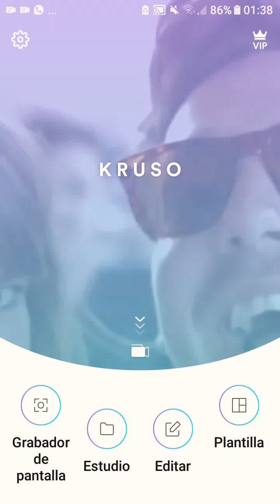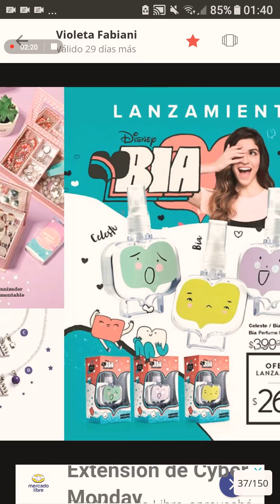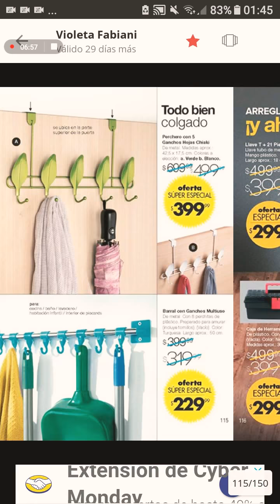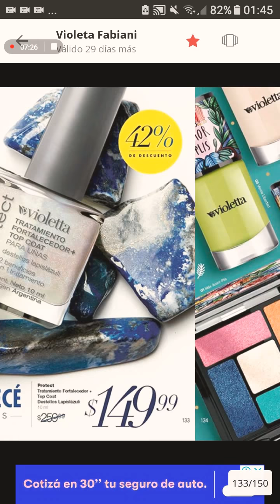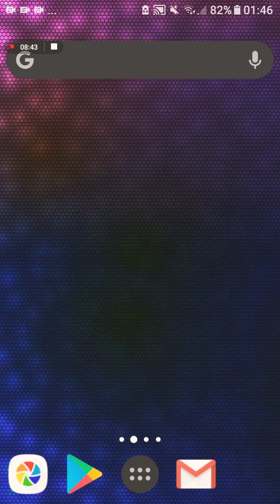PASANDO REVISTA CAMPAÑA 17 ESPECIAL NAVIDAD💜🖤💚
Espero les guste y siganme en mi dos canales @cosmeticsvuoleta y este tambien voy a mostrar los unboxings de las fos campañas 16/17 saludo